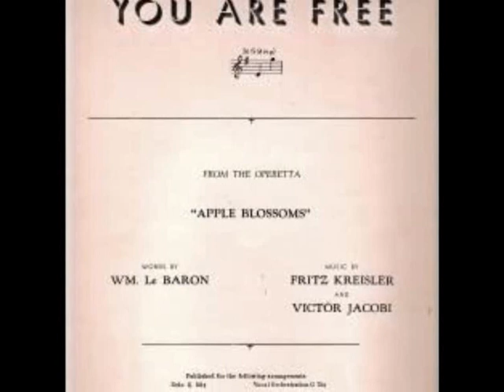JAN PEERCE SINGS YOU ARE FREE fritz kresler 1946 with JEAN TENNY TENNYSON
Jan Peerce (born Yehoshua Pinkhes Perelmuth;[1] June 3, 1904 – December 15, 1984) was an American operatic tenor. Peerce was an accomplished performer on the operatic and Broadway concert stages, in solo recitals, and as a recording artist. He is the father of film director Larry Peerce.